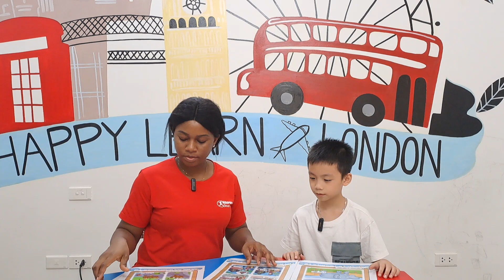Hữu Hưng - Final Speaking Test